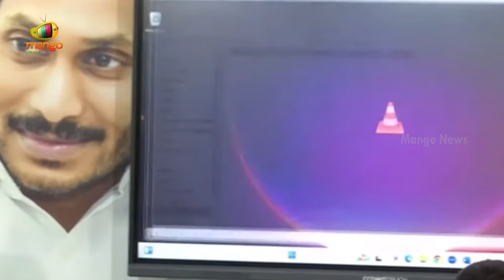Ambati Rambabu Strong Counter to Chandrababu Comments About Polavaram | AP News | Mango News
Ambati Rambabu Strong Counter to Chandrababu's Comments About Polavaram. Ambati Rambabu's Commentary on Chandrababu's White Paper Regarding Polavaram.